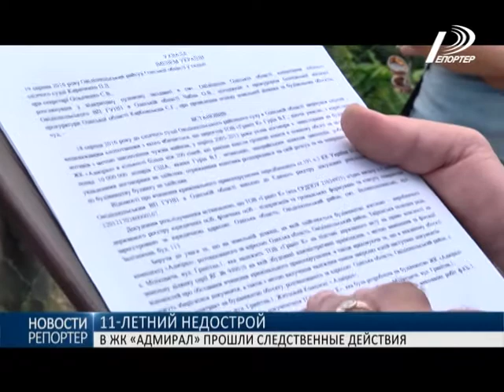На территории недостроенного ЖК «Адмирал» прошли следственные действия